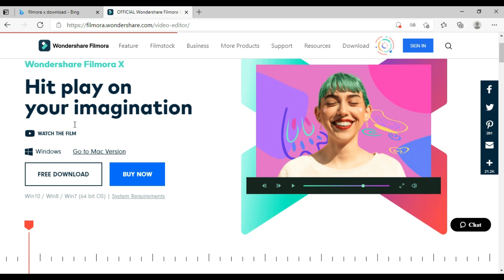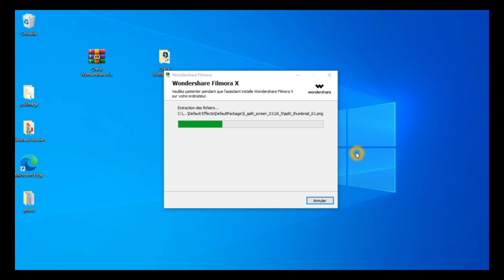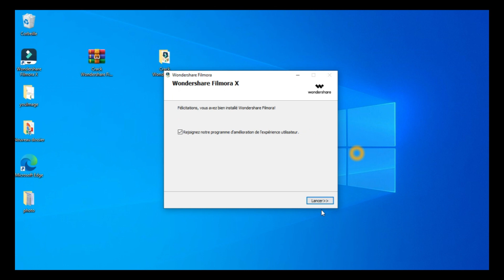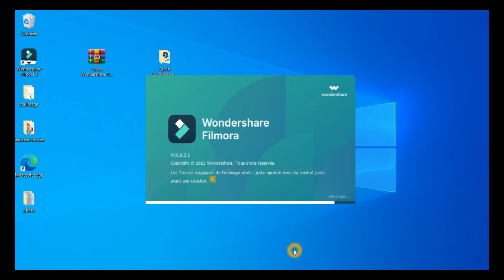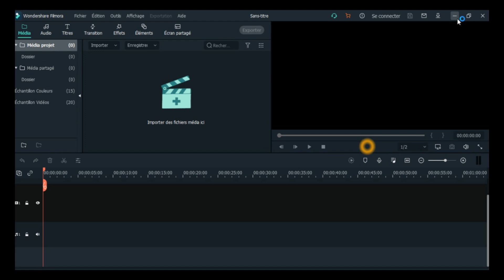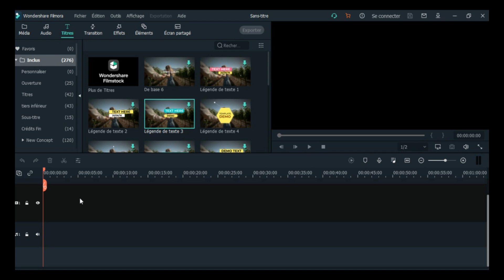Wondershare Filmora Video Editor